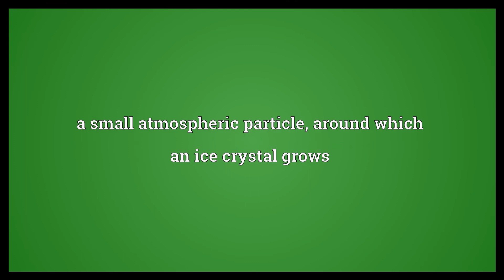Ice nucleus Meaning